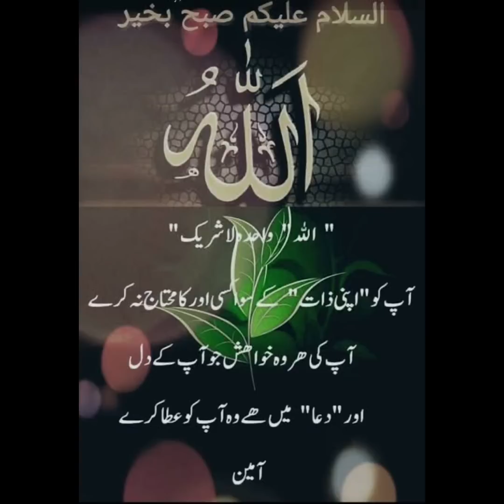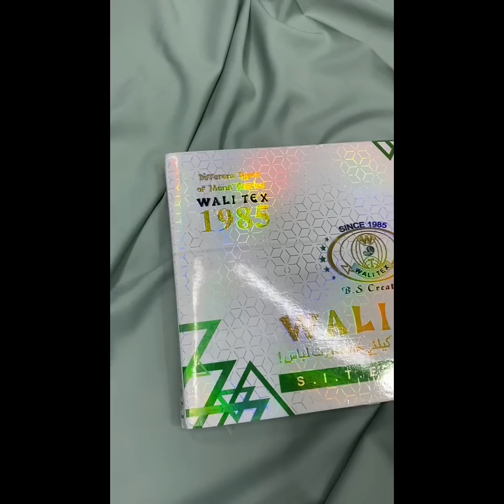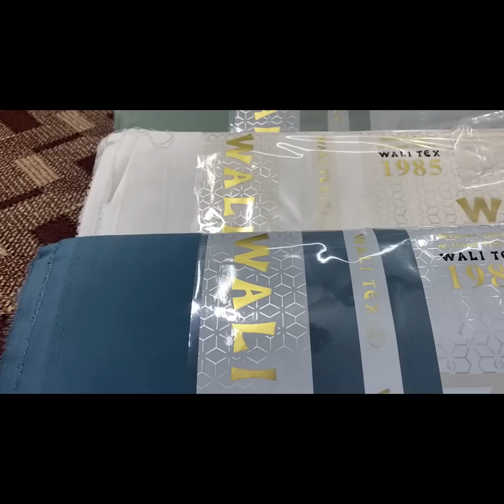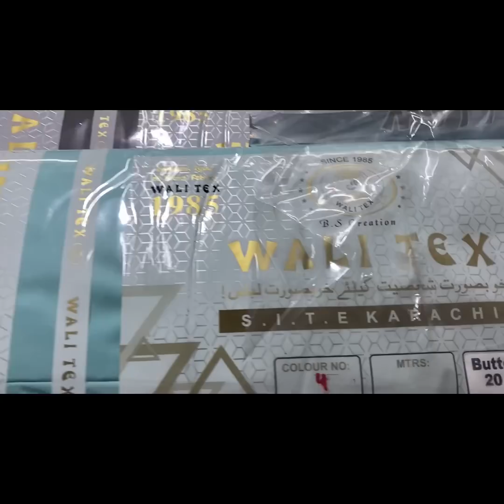BUTTERFLY BY WALI TEX#viral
gents dree design
Gents drees
Gents drees design 2023